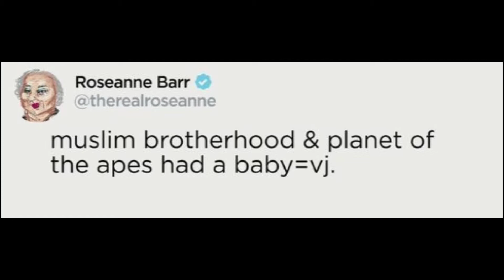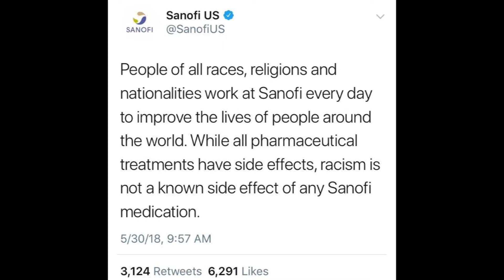Tea With Taneica 6 They Done Cancelled Roseanne and PushaT says Nice for What to Drake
Poor Roseanne Barr is without a job and Drake's business is in the streets thanks to PushaT! Hope you enjoy this weeks episode of Tea With Taneica! Tell ya friends!